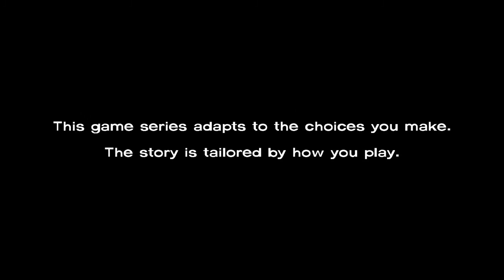★ The Walking Dead Game - No Food For You - Episode 2, Part 1 (w/ KestalKayden)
The Walking Dead Game is a story-driven zombie survival game that is based around the concepts of the Walking Dead TV Show. The Walking Dead Game is the creation of Telltale games and they place you into the shoes of a character named Lee Everett who is being transported to prison for the murder of someone who his wife was sleeping with.

This is Walking Dead Game, Episode 2, Part 1, by KestalKayden.

Despite his poor judgement with what happened with his wife and her secret lover, Lee Everett is the protagonist of this zombie-filled story. Throughout the struggles and character developments, you quickly become the character that everyone turns to in the Walking Dead Game.

Each decision that you make in this game will affect how each of the characters react to you and the Walking Dead Game is split up into 5 "chapters" or "Episodes", as they call them. Telltale really pits you against other players and often sticks you inbetween arguments, forcing you to choose a side which can impact how others treat you later on.

Feel free to tweet @KestalKayden to ask me questions. I love your questions! Don't forget to take a look at the following links as I post all the updates there as well.

The Walking Dead Game is full of fun and the re-playability is just great. Throughout the game, you are forced to choose a shade of gray, as compared to being able to choose the most positive outcome; Telltale games really attempts to tug at your heart strings and force you to make decisions that even the most trained would only dare to cringe at.

Some of the decisions you make in this game will force you to not only cringe, but make your heart race and pound as you come up with ways to make the decisions count. Each answer you give has the ability to change how certain characters react to you and the final judgement will determine who comes with you at the end.

If you like what you saw in this episode but did not see the game from the beginning, I suggest you take a look at

This game is an amazing story-driven zombie apocalypse game that is cut up into 5 parts. At the end of each part you'll see a progress report which compares how you did with other players who finished those episodes. This provides you with an interesting and unique way to discover what others decided during vital conversations and actions points so you could see how you compare, and see what you could do differently during your next playthrough.

The Walking Dead Game is a great example of a point and click adventure that is story driven, but allows for more freedom than most of those games (like something related to Myst, or Riven). This pits you in the seat of a character that is not shown in the TV shows and brings you along his adventure, and perhaps inevitable doom. Within the first few scenes, he is accompanied by a young girl named Clementine and throughout the course of the game, it is your duty to protect her from both Zombies, and from other people.